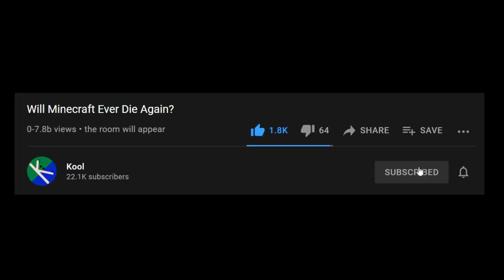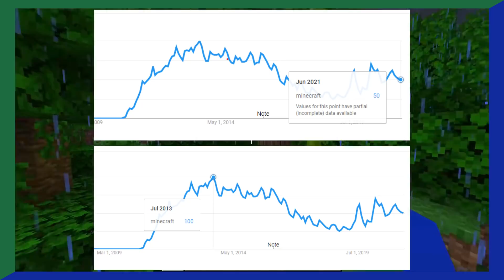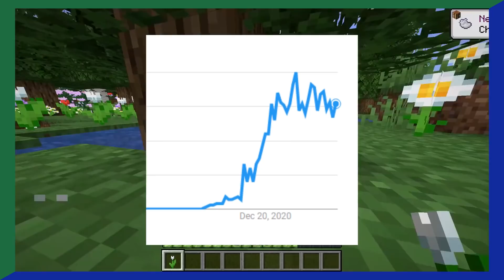Will Minecraft Ever Die Again?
Will Minecraft Ever Die Again. this might be my best video yet.

• John 3-16 •​

- "Blacklist - Avery Alexander"
- "subwoofer lullaby except it's kind of sad and very nostalgic - AquaSkye/C418"

kool people of the world love a good speculation on when minecraft 1.17 might die right? well at least my pogchamp tiktok loving self does, or do I? I don't know but what I do know is that dream and the dream team smp is mentioned in this video but not tommyinnit or ranboo, that's not too hermitcraft jschlatt pog if you ask me, but the caves and cliffs update released recently, that's kool if you ask Kool